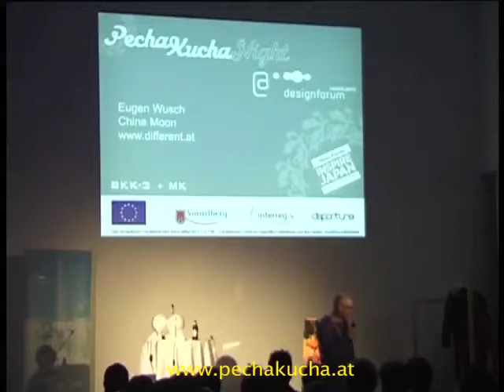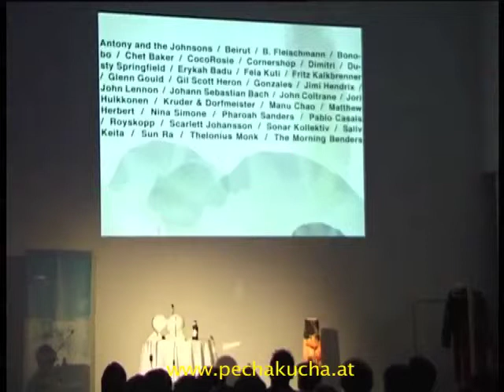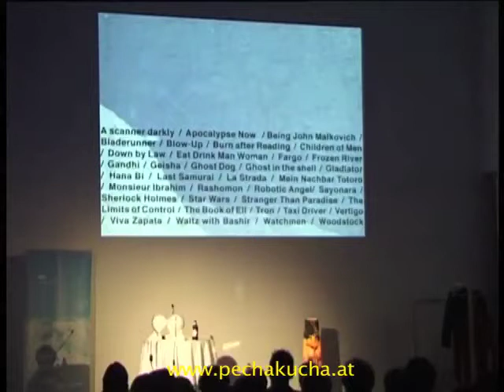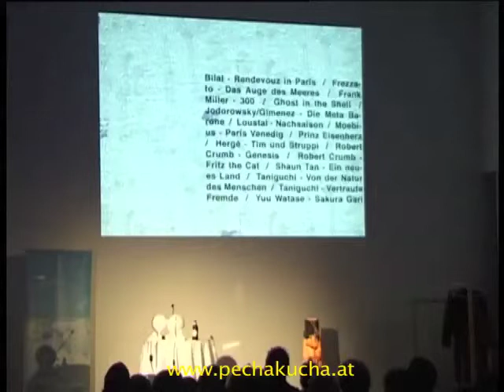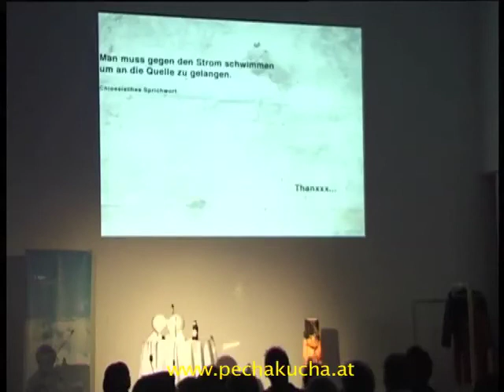Eugen Wusch - China Moon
Eugen Wusch
China Moon